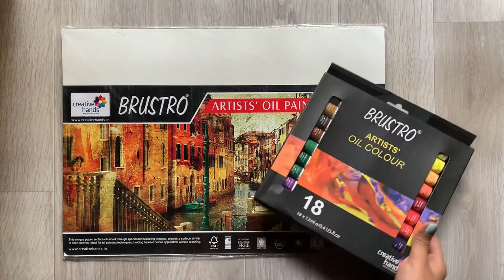Fruit Basket Painting with Oil Colors | Brustro | Oil sheet | Nature | Rain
Fruit basket painting with oil colors on oil sheet by Brustro.

Size - A3 on oil sheet

These oil colors and oil sheet by brustro is really amazing and so smooth in texture.
I will recommend all of you to buy them.

Oil sheet - Brustro Artists' Oil Painting Paper 300 GSM A3 (Pack of 5 + 1 Free Sheet)